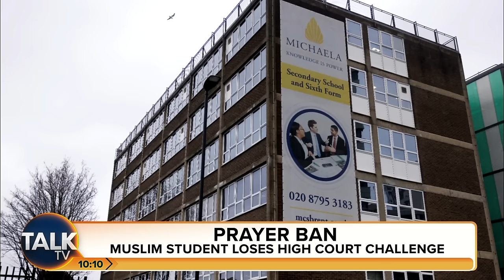“Bricks Were Thrown Through Teacher's Windows!” | Prayer Ban In School Upheld By Courts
Prayer Ban In School:

A ruling dismissing a Muslim student’s High Court challenge against a ban on prayer rituals at her school is a “victory” for all others, its headteacher has said. Michaela Community School in Brent, north London, faced legal action from the pupil, who claimed its policy was discriminatory and unlawfully breached her right to religious freedom.

In a judgment on Tuesday, a judge concluded the ban did not interfere with the student’s rights and was “proportionate” amid the school’s aim to promote an ethos of inclusivity and social cohesion.

Katherine Birbalsingh, the high-achieving school’s founder and headteacher, said: “A school should be free to do what is right for the pupils it serves.

Smoking Ban:

Prime Minister Rishi Sunak is pushing for a major crackdown on smoking in the UK as MPs have agreed to support the government's plan to create a "smoke-free generation" and decrease the number of deaths related to smoking.

The ban primarily targets the sale of cigarettes rather than the act of smoking itself. Under the new law, the legal age for buying cigarettes, currently 18, will increase by one year annually, meaning that those born in or after 2009 won't ever be allowed to purchase cigarettes legally, effectively banning them.

Current smokers won't be affected, but to combat underage sales, the government plans to introduce £100 on-the-spot fines for shops in England and Wales caught selling tobacco and vapes to minors.

‘Right-wing’ conference raid:

Police in Brussels raided a right-wing conference attended by Nigel Farage and Suella Braverman after authorities ordered its closure to ensure public safety.

The National Conservatism (NatCon) Conference, which included speakers like former home secretary Braverman, former UKIP leader Farage and Hungarian leader Viktor Orban, was shut down by local authorities.

Julia Hartley-Brewer goes thorugh the stories with Conservative commentator Benedict Spence.